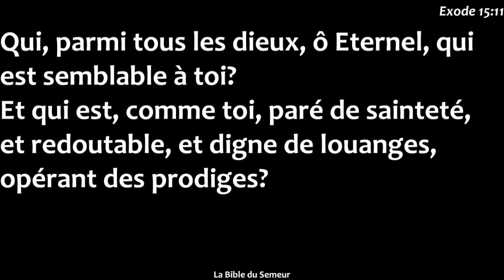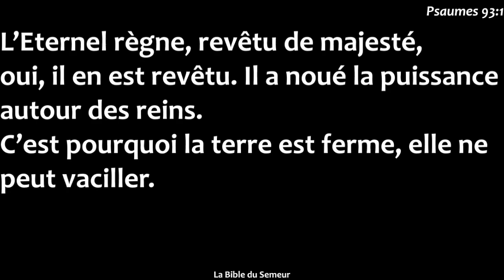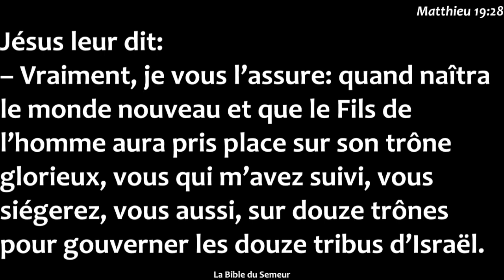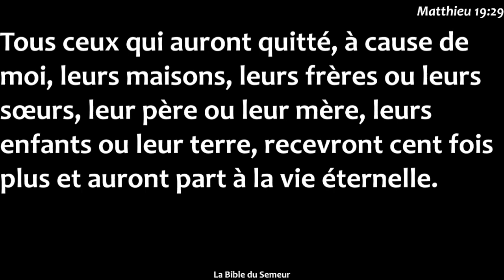7 clefs de la Réforme - n°5 : Soli Deo Gloria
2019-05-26 - Saint Germain le Temple - Eglise Protestante Unie de France - Pasteur Julien Coffinet

La gloire de Dieu est-elle un fondement pour nos vies, au-delà de nos circonstances, de nos désirs, de nos souffrances ?

Si notre désir le plus profond est axé sur la gloire de Dieu seul comme Christ le désirait lui-même, nous serons fermement établis :

Evangile selon Jean - chapitre 12
…27 Maintenant mon âme est troublée. Et que dirai-je?... Père, délivre-moi de cette heure?... Mais c'est pour cela que je suis venu jusqu'à cette heure. 28 Père, glorifie ton nom! Et une voix vint du ciel: Je l'ai glorifié, et je le glorifierai encore.